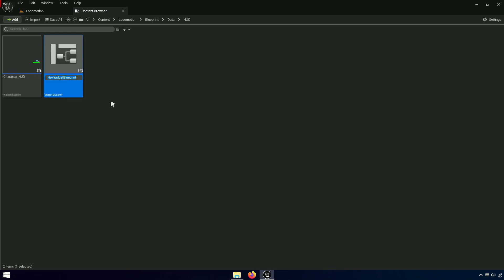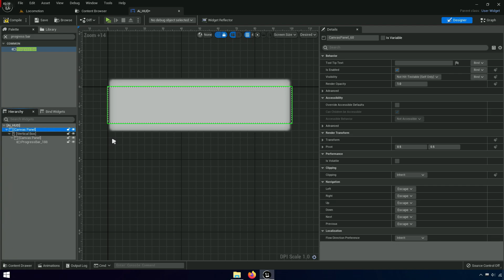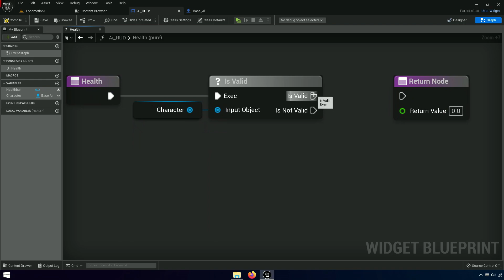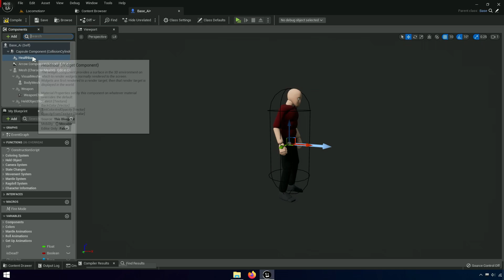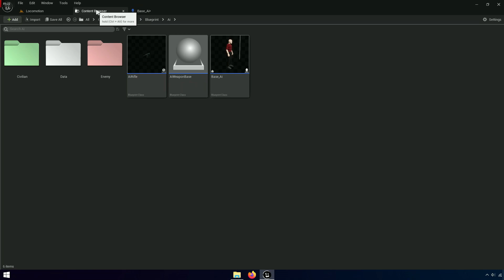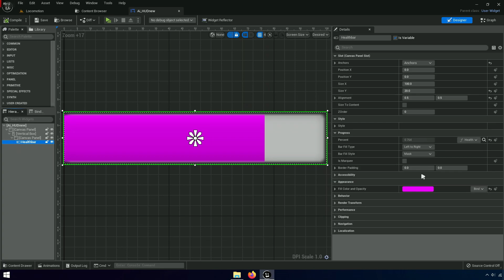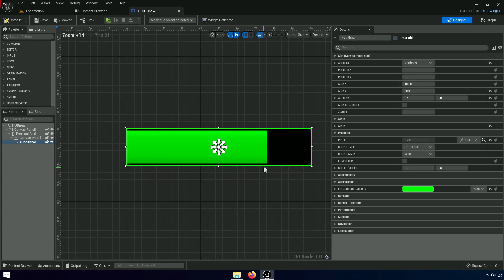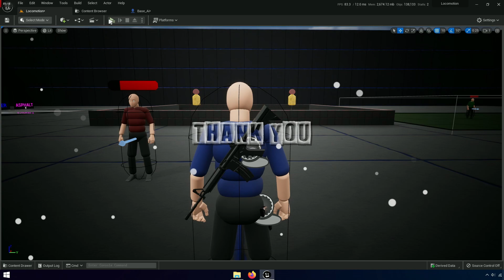Ai Health System with ALS | #33 | Advanced Locomotion System V4 with Unreal Engine 5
Ai Health System with ALS! adding Ai Health System with ALS v4 to advanced locomotion system v4 with unreal engine 5. [alsv4 to ue5 tutorial]